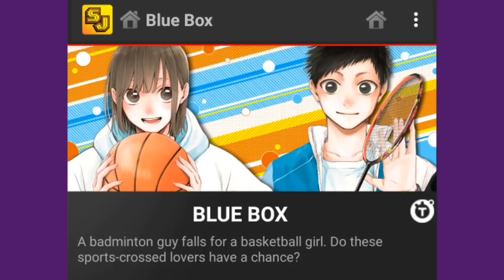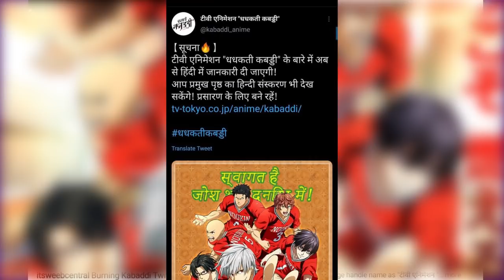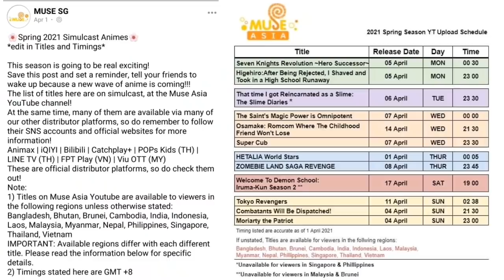Anime News #27 | Attack on Titan Ends, Jojo New Season?, Black Clover Movie, Anohana New Season? etc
12- Last Week's Trailers and Promos

Credits

AMV: All amv used in this video is from youtube.

00:00 - Intro
00:25 - Trailers, Promos, Anime Announcement and More.
06:24 - Anime Gaming News
07:24 - Anime News Related to India
08:08 - Outro